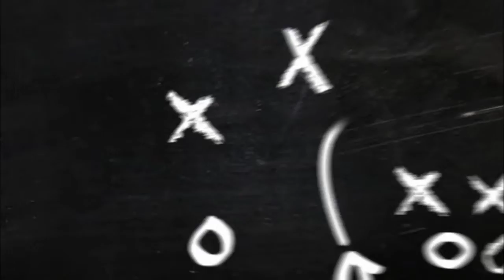Kurt angle join Aew ?😱